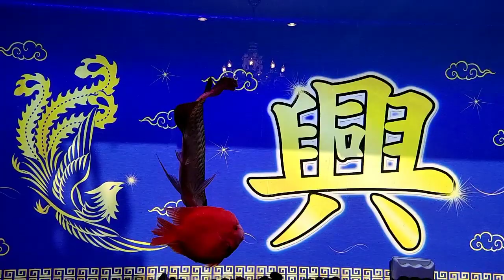Tee KJL - ล้างใหญ่ประจำปี 106 36 36 แบบ 100% (เอาปลาออก) เน้นล้างและเพิ่มหิน Set 1